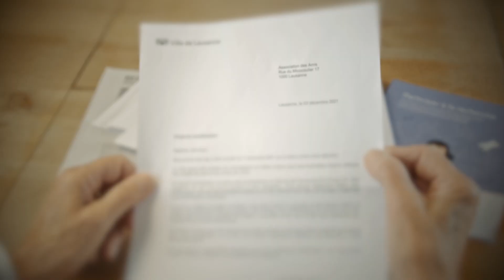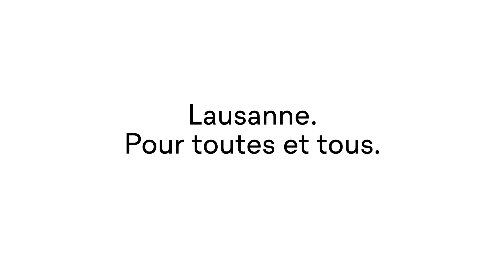Formation à l’accueil des personnes en situation de handicap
Une formation sur les questions d'accessibilité est offerte pour l'ensemble des collaboratrices et collaborateurs des administrations communales du Canton de Vaud. La Ville de Lausanne a réalisé cette vidéo pour promouvoir cette formation.